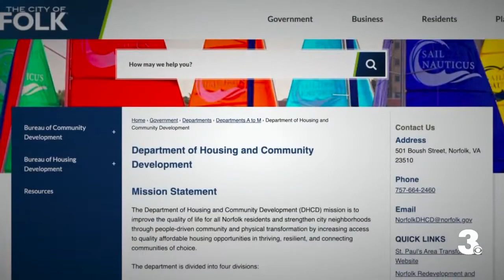Public input sought as City of Norfolk receives more than $4.5 million for housing assistance